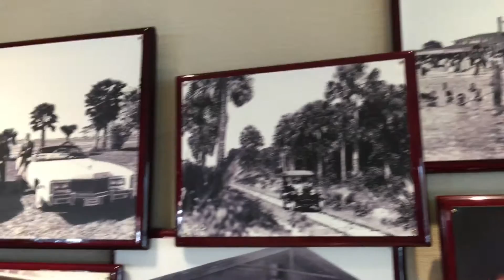90+ Years Selling Cars - History of Dimmitt Cadillac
Dimmitt Cadillac has been in business for over 90 years. We invite you to stop by today and checkout our current inventory.